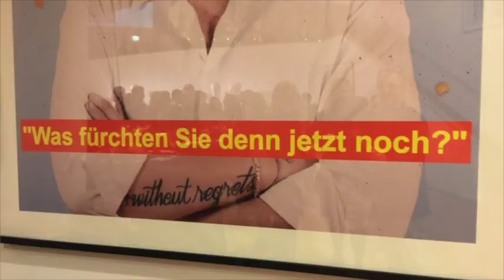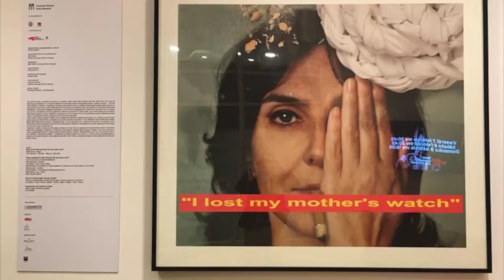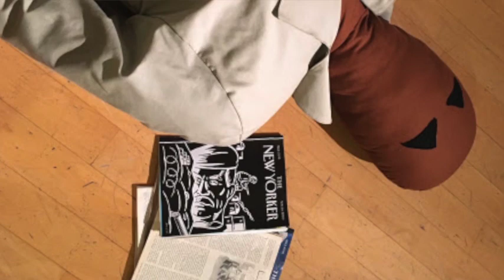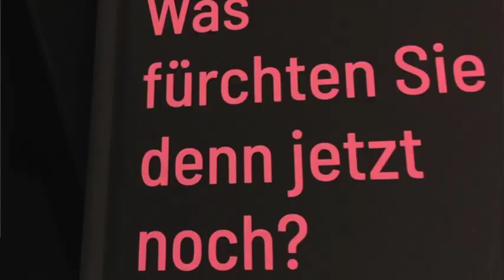ARTE CONTEMPORANEA - Al Tcvi mostra di Romano e Monterisi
Gli artisti Annarosa Romano e Paolo Monterisi propongono la loro arte concettuale (ma non solo) al Teatro Comunale di Vicenza nel foyer. La mostra si intitola "Was fürchten Sie denn jetz noch? (di cosa hai ancora paura adesso?) è curata da Chiara Visentin e rimane visitabile prima degli spettacoli (quasi ogni giorno) fino al 31 gennaio 2020.